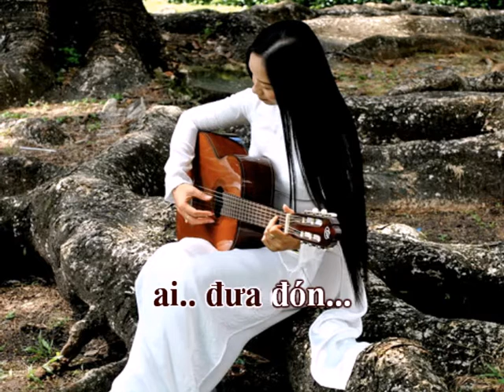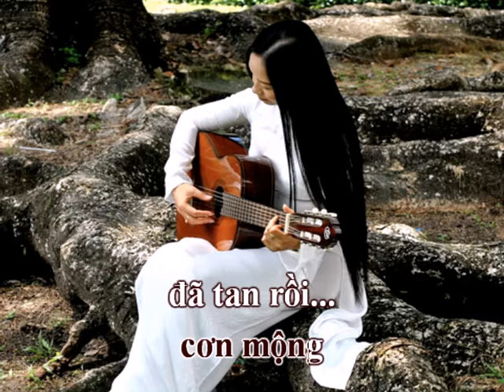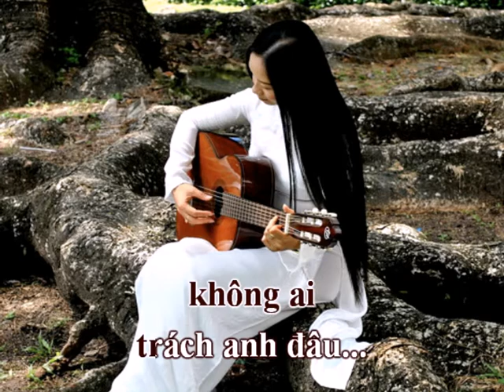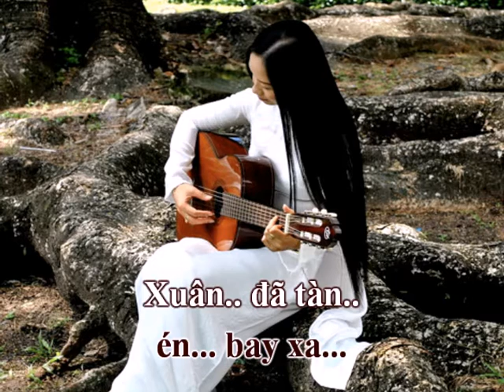Đừng Trở Lại Sài Gòn (Phạm Anh Dũng, thơ Trần Trung Đạo) - Tâm Thư (Karaoke tone Nam)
ĐỪNG TRỞ LẠI SÀI GÒN
Nhạc: Phạm Anh Dũng
Thơ: Trần Trung Đạo
Hòa âm: Cao Ngọc Dung
Karaoke tone Nam: theo phong cách Tâm Thư